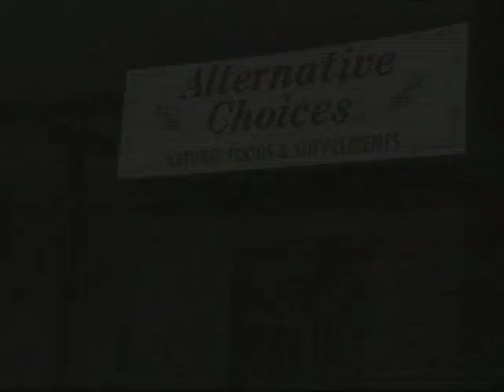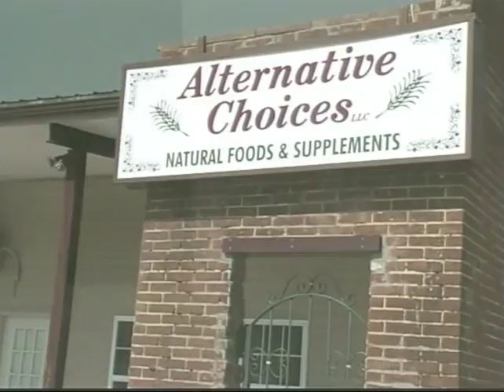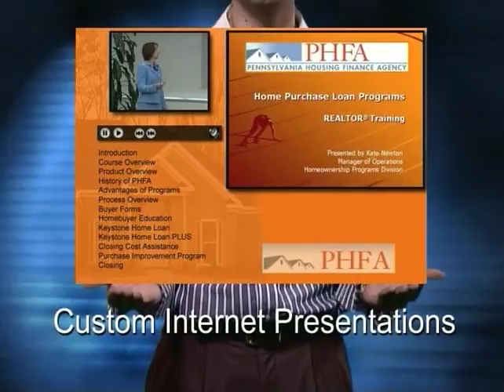Cooking Fresh Venison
Cooking Fresh, Cooking local